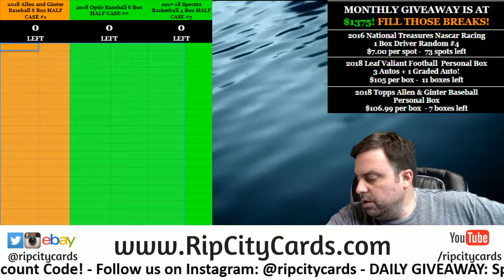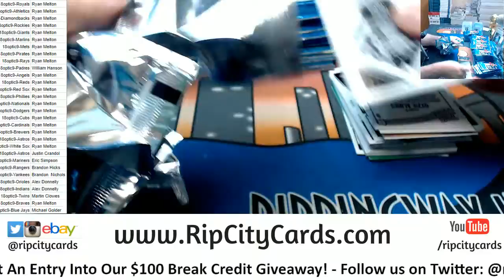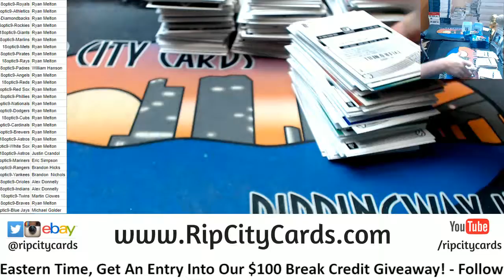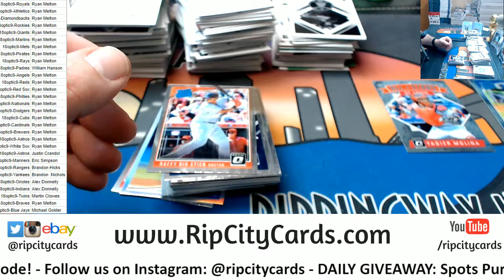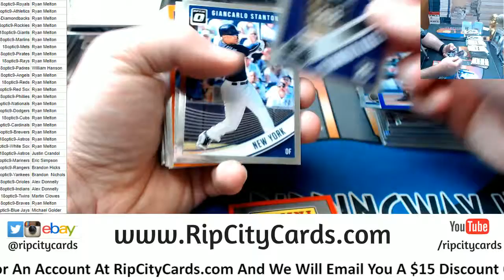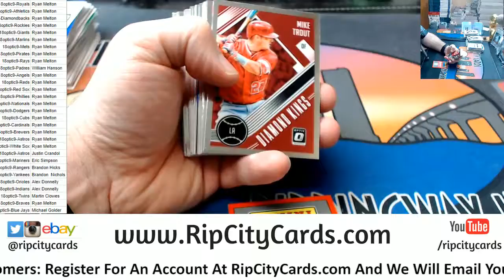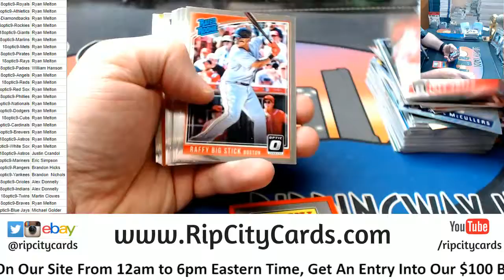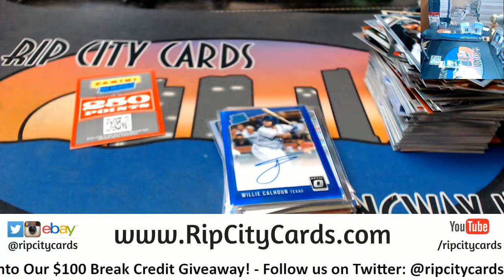2018 Optic Baseball 6 Box #9 RCC